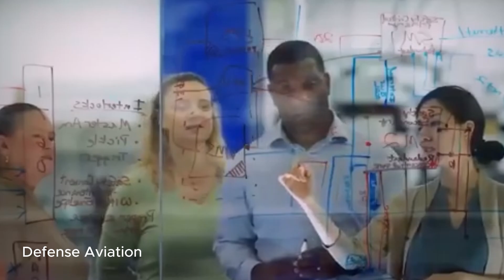American Air DEFENSES THWART B-21 Raider Stealth Bombers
The B-21 Raider, currently in flight testing and expected to be operational by the early 2030s, will become the world's only operational stealth bomber once the B-2 is retired.